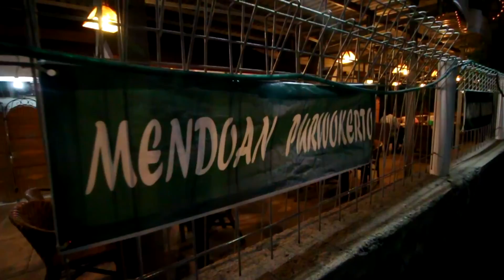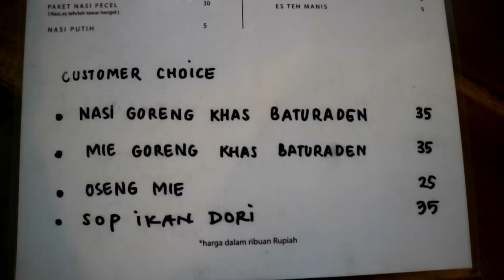Nggak Nyesel Pesan Mie Goreng Baturaden Sama Tempe Mendoan dan Misoa di Warung Dahar Purwokerto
Tempat Kuliner khas purwekerto di Jakarta namanya Warung Dahar Purwekerto. Cobaiin Mie Goreng Baturaden, Misoa dan Tempe Mendoannya. Duh benar-benar ciamikkk

Kuliner Jakarta
Kuliner Purwokerto

Address:
Jl. Delima Raya No.2, RT.2/RW.5, Tj. Duren Sel., Grogol petamburan, Kota Jakarta Barat, DKI Jakarta 11470, Indonesia

Price:
Mie Goreng Baru Raden IDR 35rb
Misoa IDR 35rb
Tempe Mendoan IDR 5rb/pcs
Teh Poci IDR 18rb